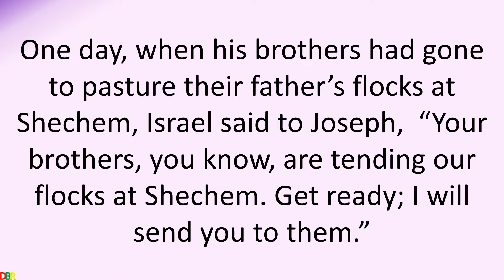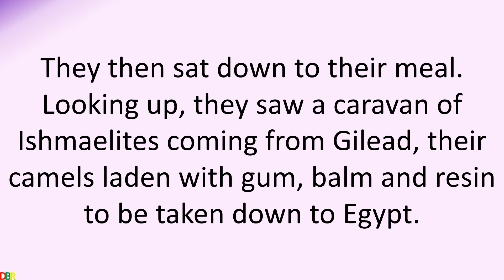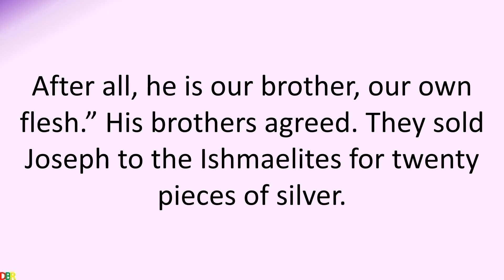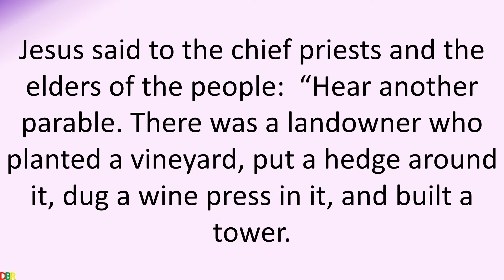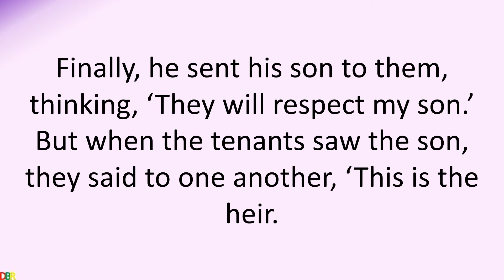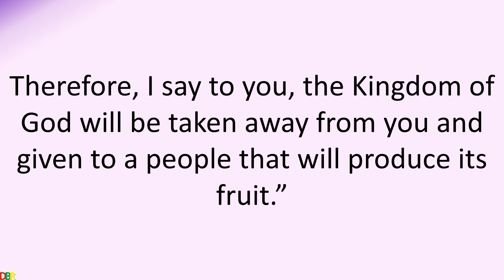05 March 2021 Catholic Mass Daily Bible Reading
05  March 2021 Catholic Mass Daily Bible Reading
Friday of the Second Week of Lent
Lectionary: 234
Reading I
Gn 37:3-4, 12-13a, 17b-28a
Israel loved Joseph best of all his sons,
for he was the child of his old age;
and he had made him a long tunic.
When his brothers saw that their father loved him best of all his sons,
they hated him so much that they would not even greet him.
One day, when his brothers had gone
to pasture their father’s flocks at Shechem,
Israel said to Joseph,
“Your brothers, you know, are tending our flocks at Shechem.
Get ready; I will send you to them.”
So Joseph went after his brothers and caught up with them in Dothan.
They noticed him from a distance,
and before he came up to them, they plotted to kill him.
They said to one another: “Here comes that master dreamer!
Come on, let us kill him and throw him into one of the cisterns here;
we could say that a wild beast devoured him.
We shall then see what comes of his dreams.”
When Reuben heard this,
he tried to save him from their hands, saying,
“We must not take his life.
Instead of shedding blood,” he continued,
“just throw him into that cistern there in the desert;
but do not kill him outright.”
His purpose was to rescue him from their hands
and return him to his father.
So when Joseph came up to them,
they stripped him of the long tunic he had on;
then they took him and threw him into the cistern,
which was empty and dry.
They then sat down to their meal.
Looking up, they saw a caravan of Ishmaelites coming from Gilead,
their camels laden with gum, balm and resin
to be taken down to Egypt.
Judah said to his brothers:
“What is to be gained by killing our brother and concealing his blood?
Rather, let us sell him to these Ishmaelites,
instead of doing away with him ourselves.
After all, he is our brother, our own flesh.”
His brothers agreed.
They sold Joseph to the Ishmaelites for twenty pieces of silver.
Responsorial Psalm
105:16-17, 18-19, 20-21
R.    (5a) Remember the marvels the Lord has done.
When the LORD called down a famine on the land
    and ruined the crop that sustained them,
He sent a man before them,
    Joseph, sold as a slave.
R.    Remember the marvels the Lord has done.
They had weighed him down with fetters,
    and he was bound with chains,
Till his prediction came to pass
    and the word of the LORD proved him true.
The king sent and released him,
    the ruler of the peoples set him free.
He made him lord of his house
    and ruler of all his possessions.
Verse before the Gospel
Jn 3:16
Gospel
Jesus said to the chief priests and the elders of the people:
“Hear another parable.
There was a landowner who planted a vineyard,
put a hedge around it,
dug a wine press in it, and built a tower.
Then he leased it to tenants and went on a journey.
When vintage time drew near,
he sent his servants to the tenants to obtain his produce.
But the tenants seized the servants and one they beat,
another they killed, and a third they stoned.
Again he sent other servants, more numerous than the first ones,
but they treated them in the same way.
Finally, he sent his son to them,
thinking, ‘They will respect my son.’
But when the tenants saw the son, they said to one another,
‘This is the heir.
Come, let us kill him and acquire his inheritance.’
They seized him, threw him out of the vineyard, and killed him.
What will the owner of the vineyard do to those tenants when he comes?”
They answered him,
"He will put those wretched men to a wretched death
and lease his vineyard to other tenants
who will give him the produce at the proper times.”
Jesus said to them, "Did you never read in the Scriptures:
     and it is wonderful in our eyes?
Therefore, I say to you,
the Kingdom of God will be taken away from you
and given to a people that will produce its fruit.”
When the chief priests and the Pharisees heard his parables,
they knew that he was speaking about them.
And although they were attempting to arrest him,
they feared the crowds, for they regarded him as a prophet.